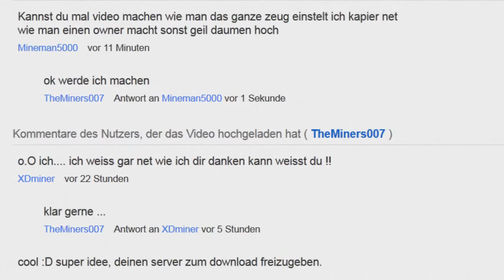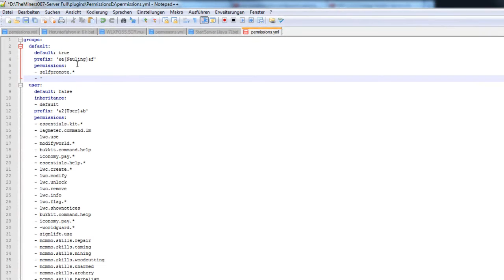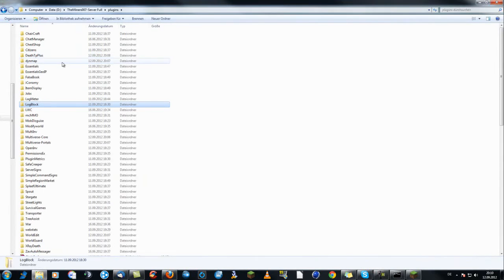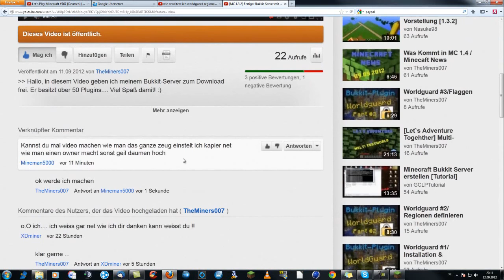Konfiguriation des Download-Servers von TheMiners007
Hier mal auf Wunsch mehrer Abbonenten ein kleiner Nachtrag zum fertigen Download-Server von uns. FreemysqldatenBank © TheMiners007 2013 TheMiners007 ist inaktiv! Unsere neuen Kanäle sind TutorialCenter & SonicBox007